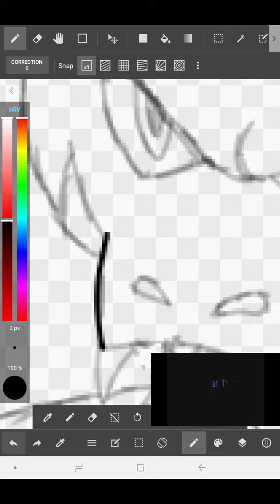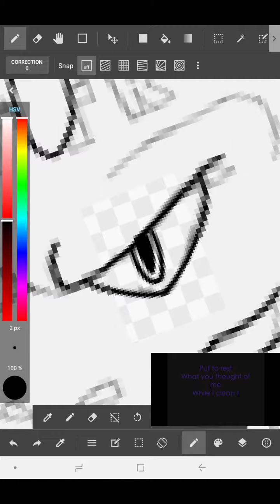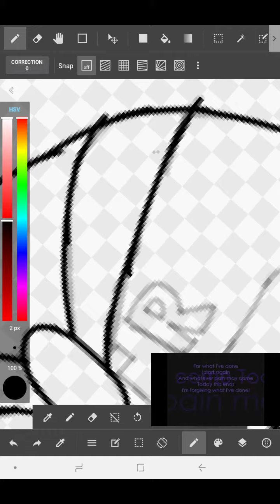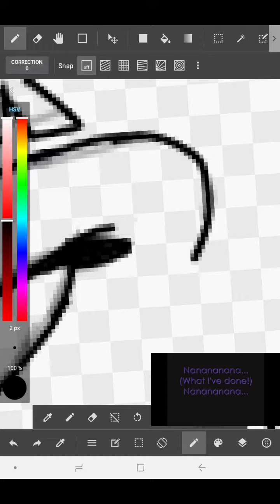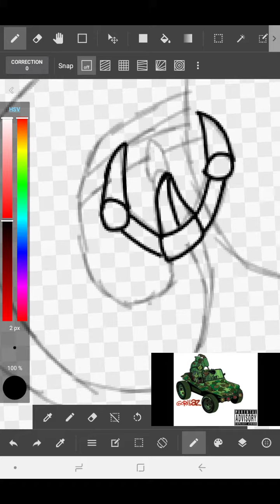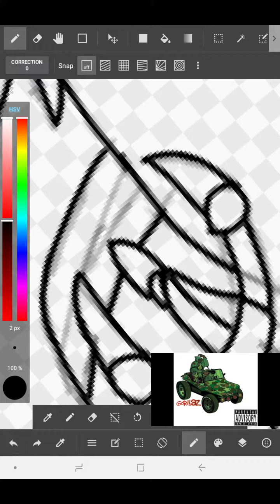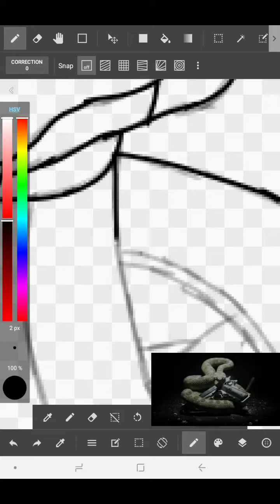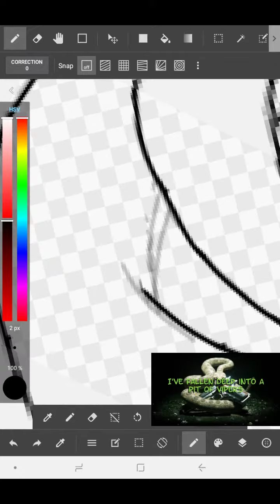Scales 2.0 part 1